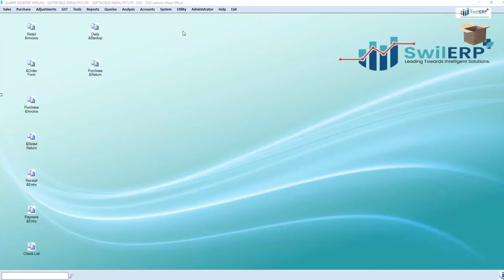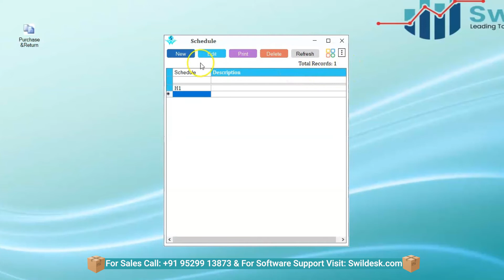How to Create Schedule for Generic Name in SwilERP Pharmacy | Retail Pharmacy Schedule Management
During the creation of a generic name, there is an option to select Schedule. A schedule indicates the product's drug name in which your product is  prescribed. Users can also define their schedule by given them color code. You can create schedule name while creating generic name, and also create it separately from schedule option in master data section.
In pharmacy sector, generic and schedule name is important while creating medicine for do their salt management.